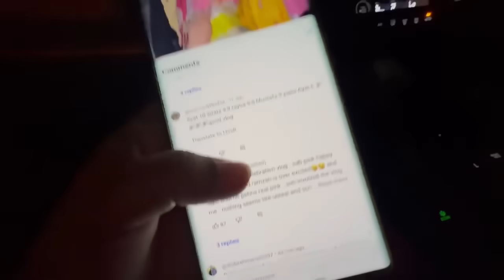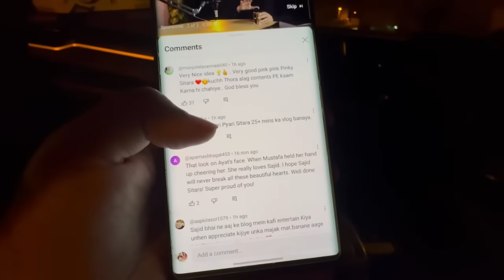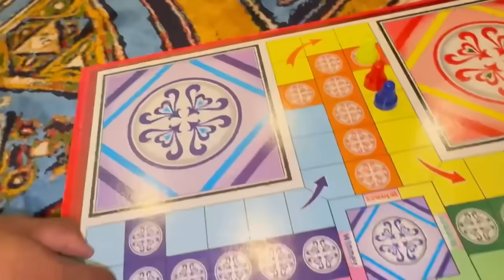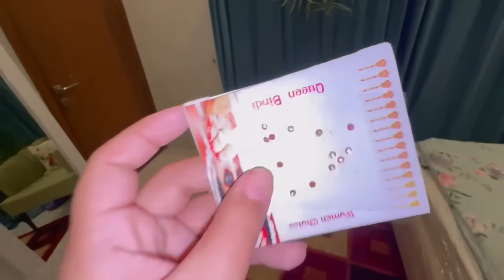Meri jeet hui | subko hara diya | nose piercing | sitara yaseen vlog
Meri jeet hui
Sbko hara dia
Nose piercing
Sitara Yaseen nose piercing
Family vlog
Daily vlog
Sitara Yaseen